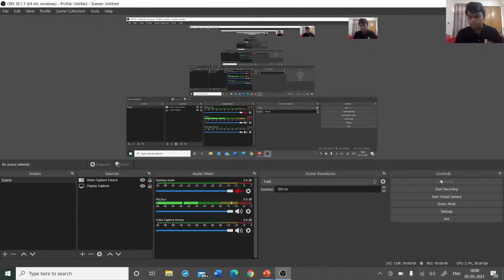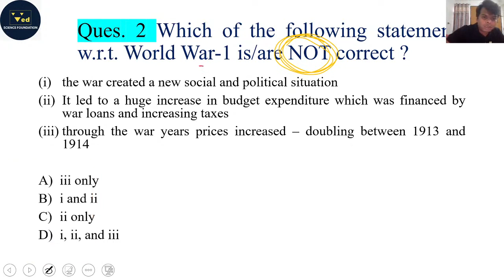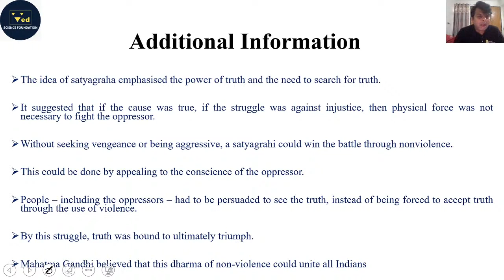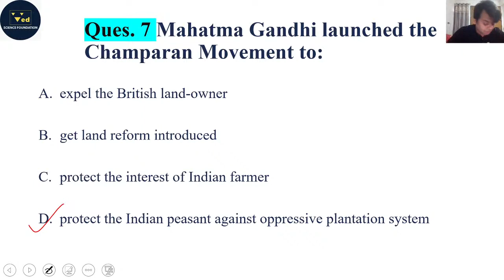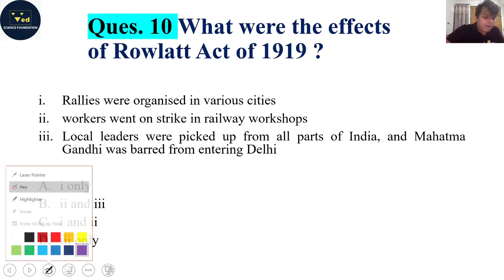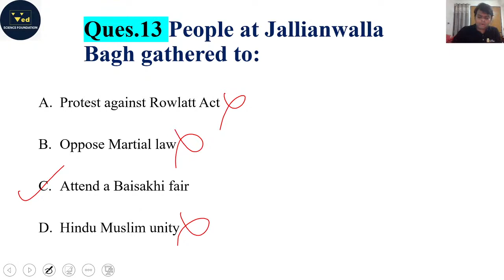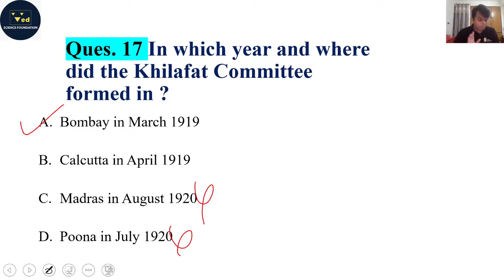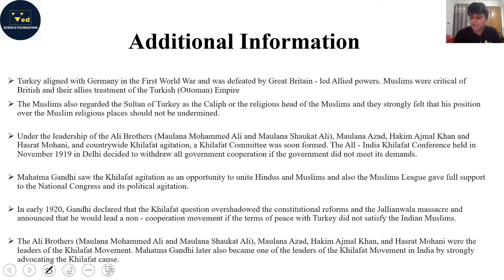Nationalism in India | Most Important Question | NTSE | Special Series | Stage 1 and 2 |Ved Science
Hey! Everyone,
If you have any question/doubt, our team would love to answer your question.
We prepare children to crack Junior Science Talent Search Examination (JSTSE) students studying in 9th class, National Talent Search Examination (NTSE) students studying in 10th standard & Olympiads exam.

(To join Telegram channel, first download the Telegram app from the App Store)